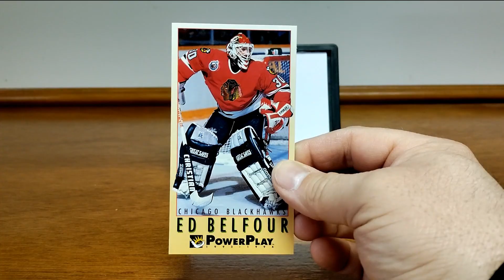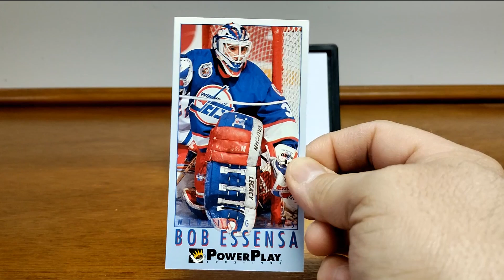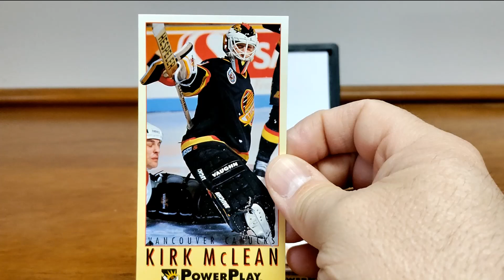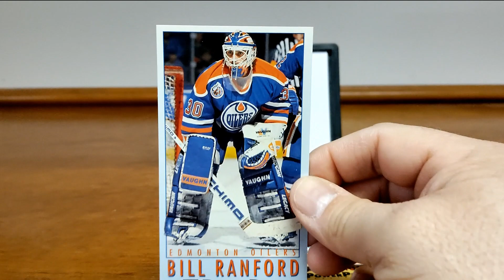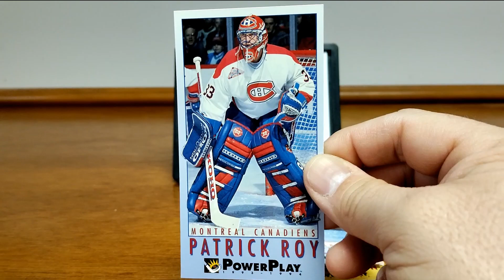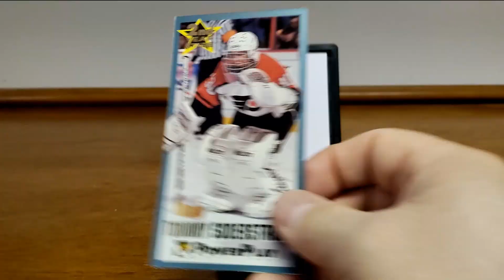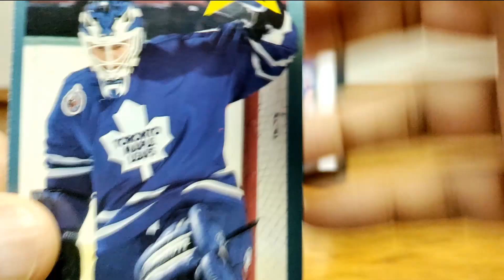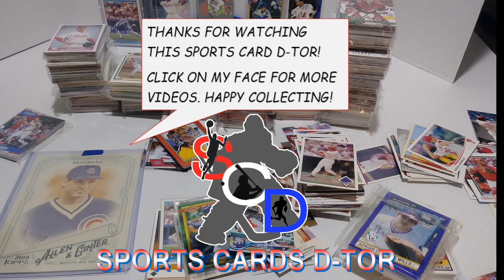Power Play Hockey Goalies, 2-27-2023